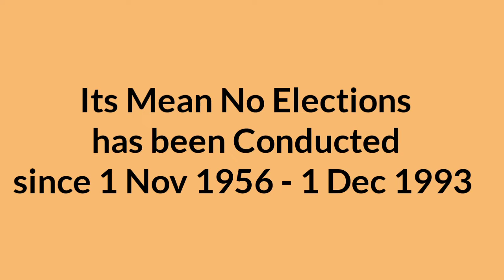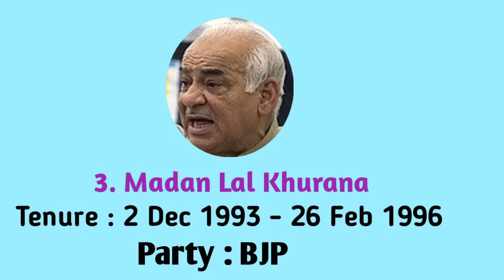Chief Ministers of Delhi State || Delhi Chief Ministers Full List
Here in this video, we are going to show you the Detailed list of Chief Ministers of Delhi.

Delhi cm list
Delhi chief minister list
List of Chief Ministers of Delhi
List of cm of Delhi
Delhi cm full list

Who is the Chief Minister of Delhi
Who is the cm of delhi

Delhi cm name
Delhi chief minister name
Who is the Chief Minister of Delhi State
Who is the cm of Delhi State

Aaj tak ke delhi ke sabhi cm ki list
Delhi ka mukhyamantri kon hai
Delhi ke sabhi mukhyamantri ki list

Delhi chief minister name and their Tenure
Delhi chief minister and their political party
Delhi cm name full list